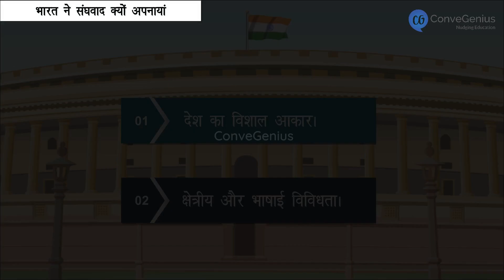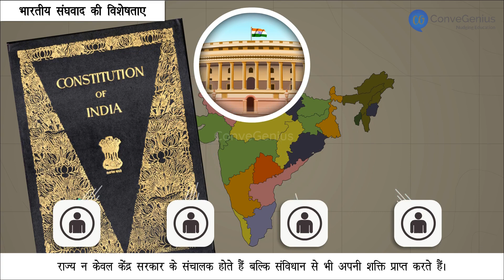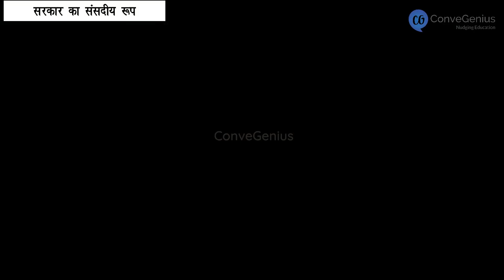संघवाद | Federalism | Class 8 | Civics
Check out our Thinkbooks on Amazon, teaching 21st Century skills like:
- Analytical Thinking,
- English Ability and
- Maths Aptitude